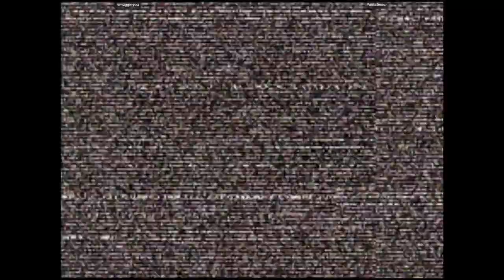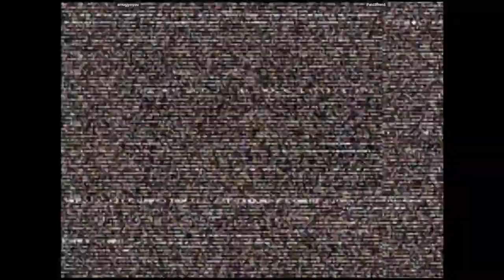CVS2 - smugginyou VS Pastafiend | 🇺🇸🇺🇸 Fightcade2